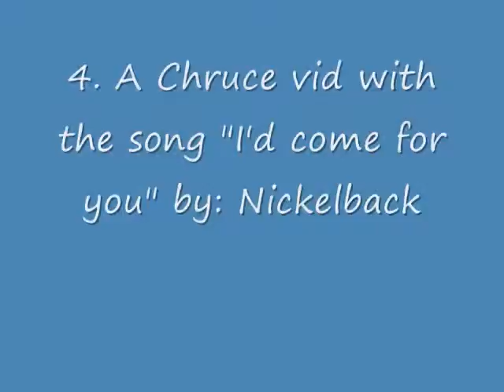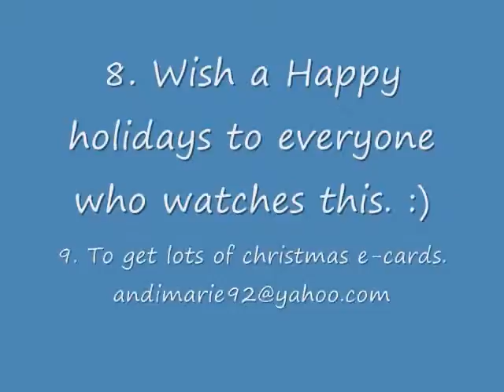I think this is a great way to grant someone's wish so be sure to post a wishlist for yourself and see if your wishes are granted.